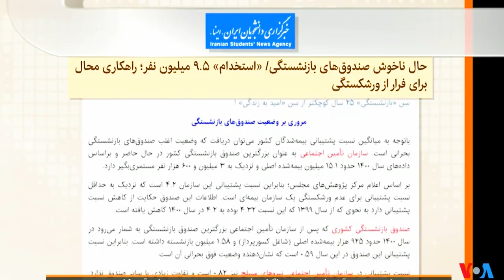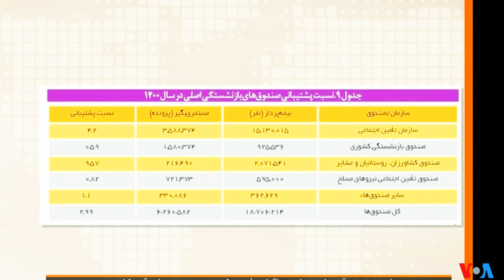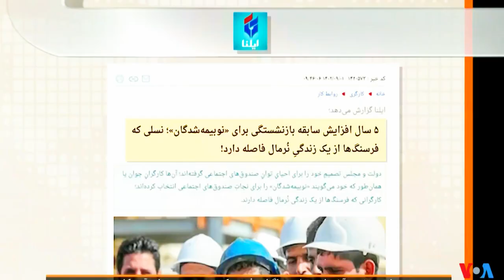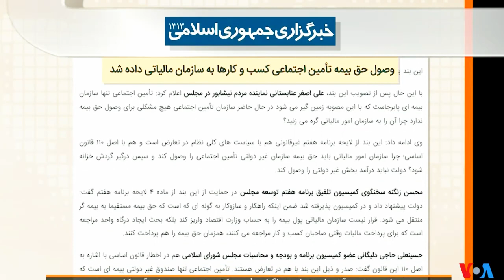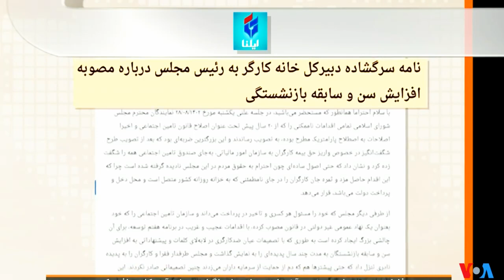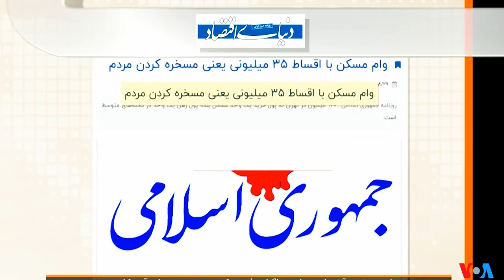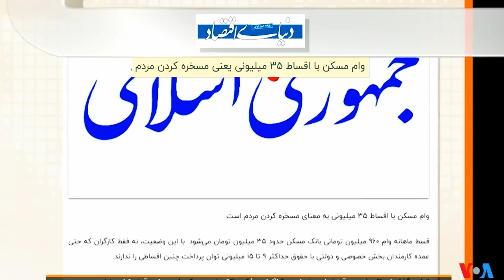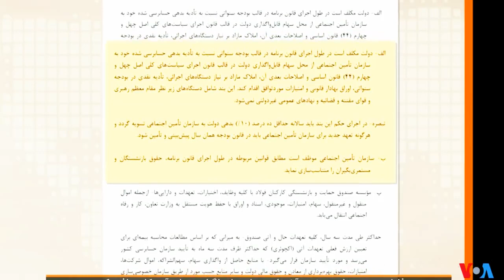افزایش سن بازنشستگی « خزانۀ خالی در ایران » ـ مهدی فلاحتی ، جمشید اسدی